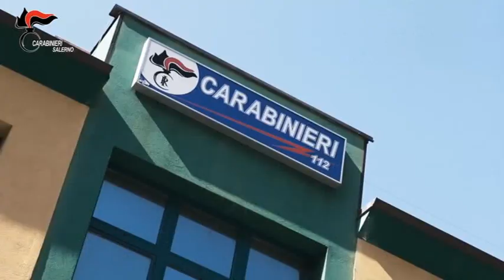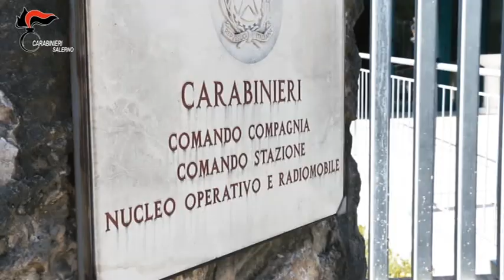FURTO BINARI AULETTA FERROVIA SICIGNANO LAGONEGRO 3NOV